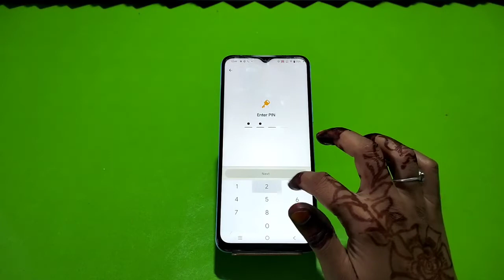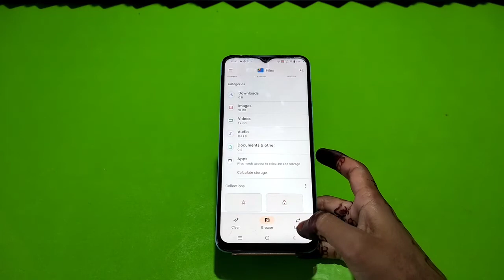How To Unide Photo And Video In Vivo Y55 5G, Vivo Y55 5G,Unhide Photo And Video